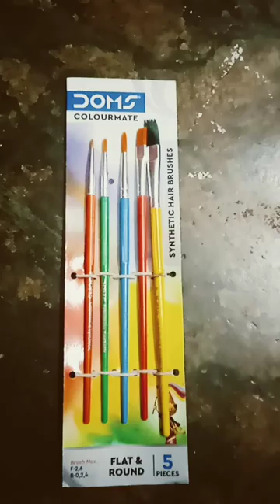Doms Painting Brushes